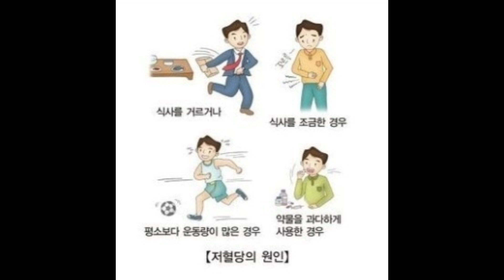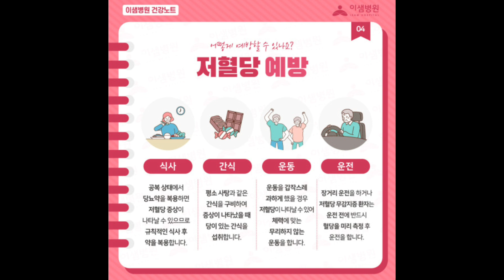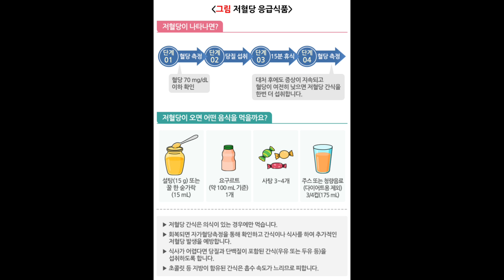[Eng.sub] 저혈당(급성 당뇨병합병증) : 증상, 예방 및 대처법 알아두기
급성 당뇨병 합병증인 저혈당에 대해서 증상, 예방 및 대처법을 알아봅니다.